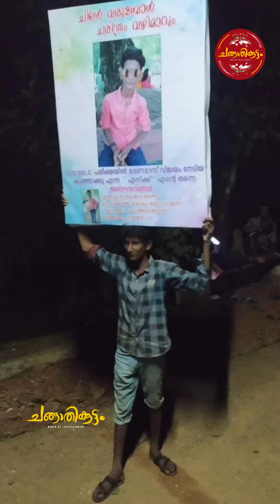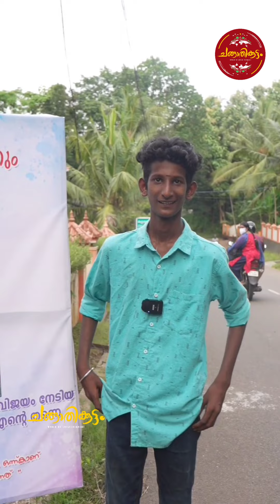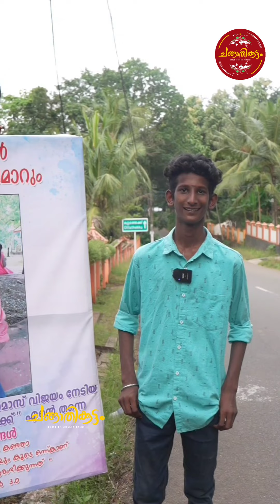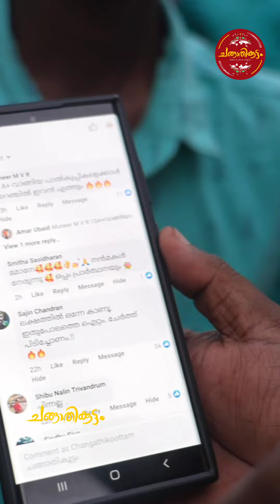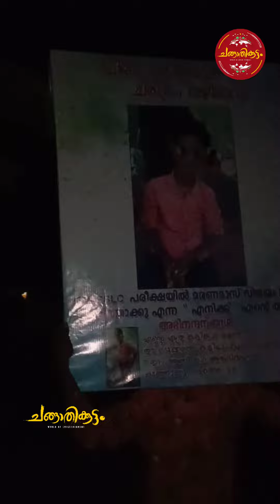Kunjakku എന്ന എനിക്ക് എന്‍റെ തന്നെ അഭിനന്ദനങ്ങൾ'; | Kunjakku Viral Poster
Kunjakku Viral Poster After Sslc Examination Results

|| ANTI-PIRACY WARNING ||
This content is Copyrighted to Changathikoottam. Legal action will be taken against those who violate the copyright of the same.